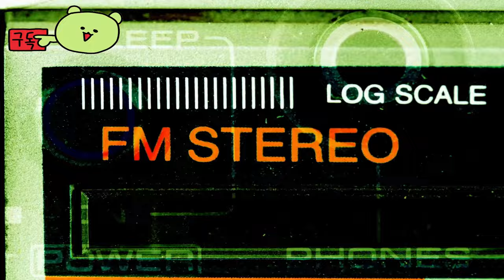라이프 이즈 스트레인지: 더블 익스포저 ( Life is Strange: Double Exposure ) 게임 플레이 개요 예고편 _gamescom 2024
LifeisStrange:DoubleExposure

🎀Supported Languages

영어 ✔ ✔ ✔
프랑스 국민 ✔ ✔ ✔
독일 사람 ✔ ✔ ✔
스페인어 - 스페인 ✔  ✔
일본어 ✔ ✔ ✔
한국인 ✔  ✔
포르투갈어 - 브라질 ✔  ✔
러시아인 ✔  ✔
간체 중국어 ✔  ✔
스페인어 - 라틴 아메리카 ✔  ✔
중국어 번체 ✔  ✔

🕹️Game content
BAFTA 수상 경력에 빛나는 Life is Strange의 스토리를 이제 모캡 기술을 사용하여 향상된 비주얼과 크게 개선된 애니메이션으로 아름답게 리마스터링한 경험해 보세요.

⚡Game Developer
 Deck Nine Games